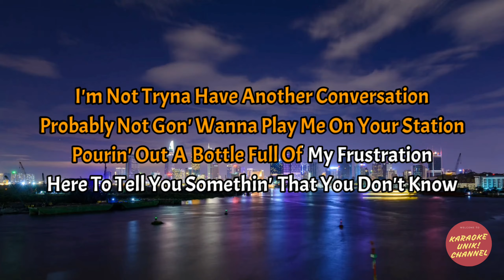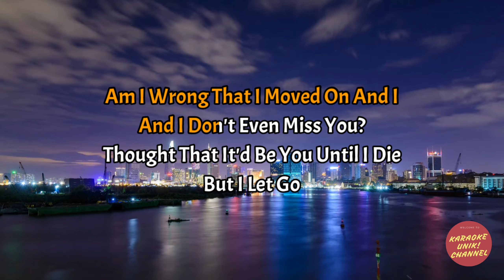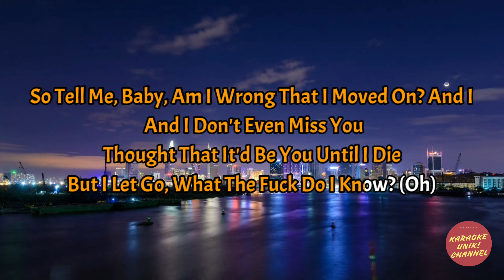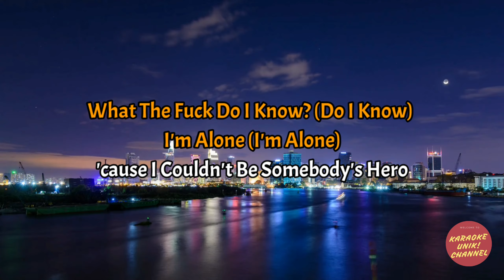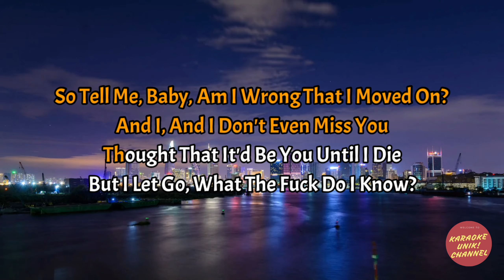Miley Cyrus - WTF Do I Know (Karaoke/Instrumental)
Here's the new karaoke video of Miley Cyrus WTF Do I Know.

The process for the audio of this karaoke was made using a yamaha PSR sx900 keyboard.

Artist        : Miley Cyrus
Song         : WTF Do I Know
Album       : Plastic Hearts

Don't forget to support our musicians' work by buying original.

Enjoy your karaoke!
Keep up with this channel. We also take requests from all of you. Thank you